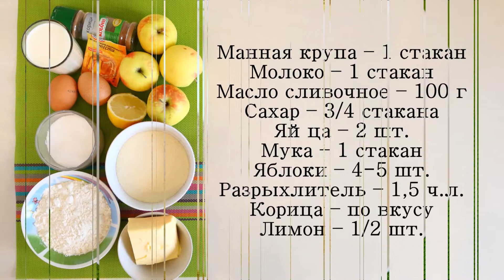Манник с яблоками в мультиварке — видео рецепт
Сегодня готовим манник с яблоками на молоке (в мультиварке).
Вкусный, сочный, нежный и такой любимый пирог, знакомый с детства!

Ингредиенты для яблочного манника в мультиварке:
Манная крупа – 1 стакан

Рецепт яблочного манника в мультиварке с фото на нашем сайте